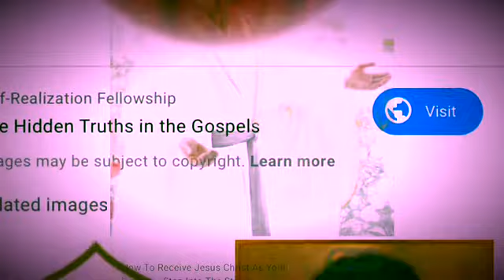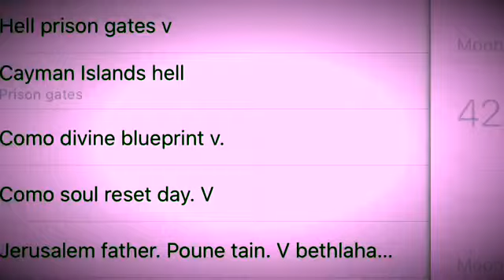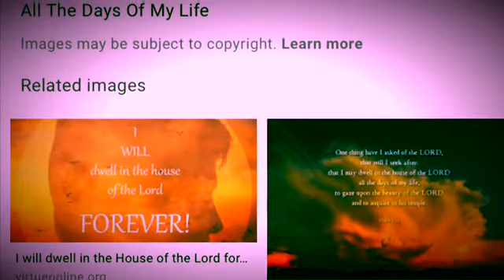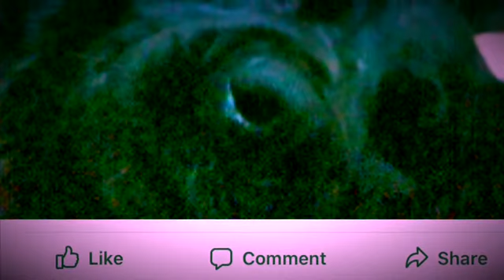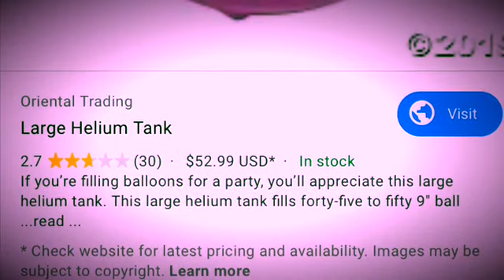Je ve h v